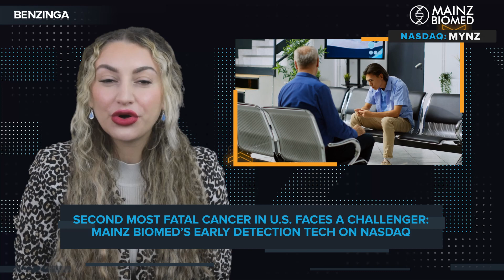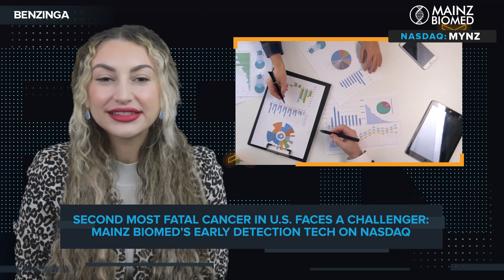Second Most Fatal Cancer In U.S. To Face A Challenger: Mainz Biomed's ($MYNZ) Early Detection Tech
With the creation of ColoAlert, easier and more accessible cancer screenings for quick detection and treatment of colorectal cancer are possible.

Mainz Biomed (NASDAQ: $MYNZ), specializes in developing molecular genetic diagnostic solutions for life-threatening conditions. With the creation of ColoAlert, easier and more accessible cancer screenings for quick detection and treatment of colorectal cancer are possible.